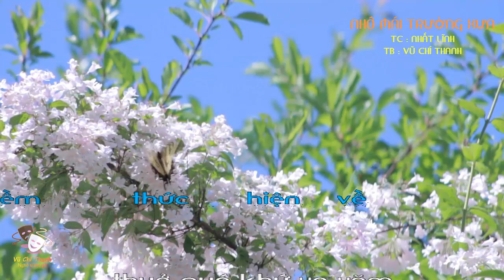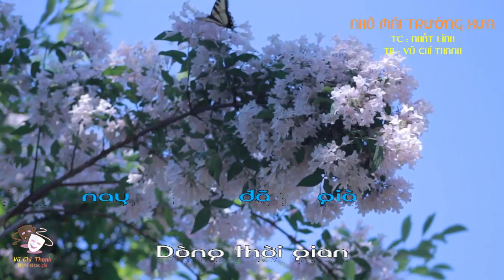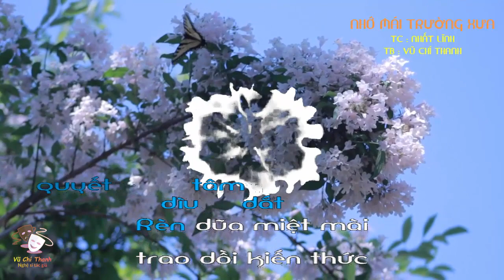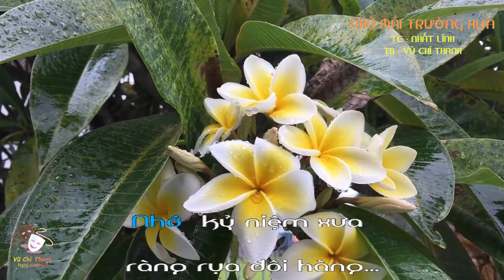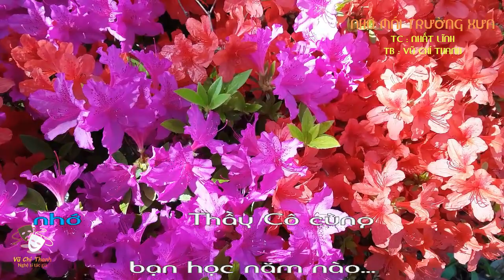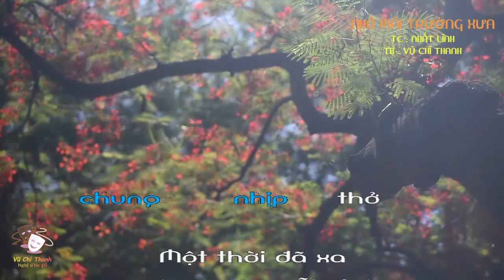Bài hát : NHỚ MÁI TRƯỜNG XƯA / TB : VŨ CHÍ THANH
Bài hát : NHỚ MÁI TRƯỜNG XƯA / TC : NHẤT LĨNH / TB : VŨ CHÍ THANH
BEAD KARAOKE HỮU LUÂN - NHẤT LĨNH